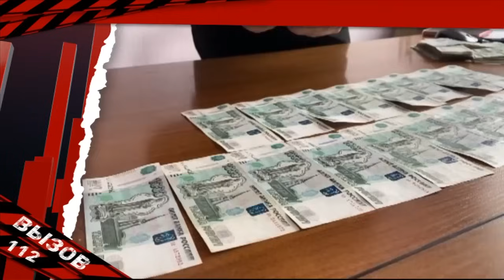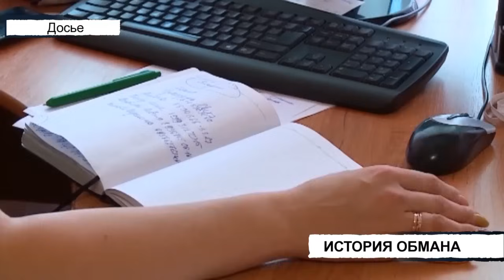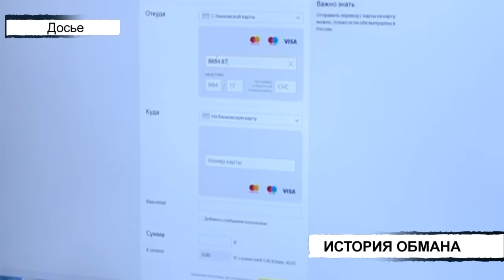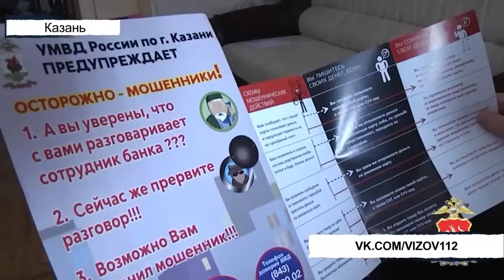Происшествия Татарстана: Вызов 112 от 09/02/24 - ТНВ